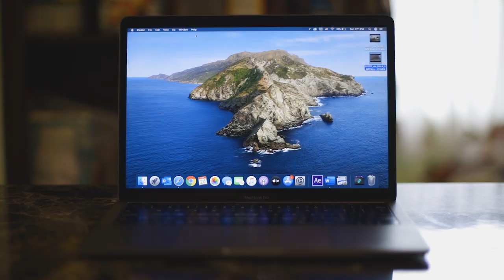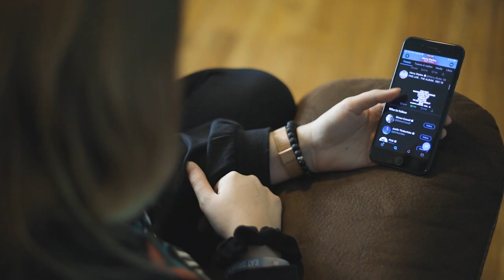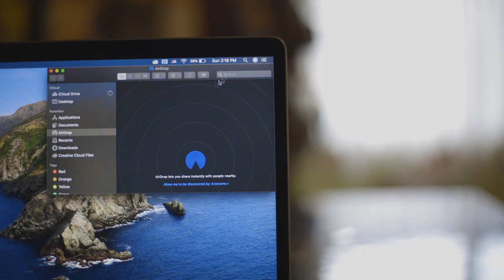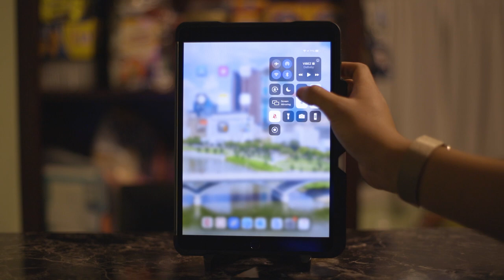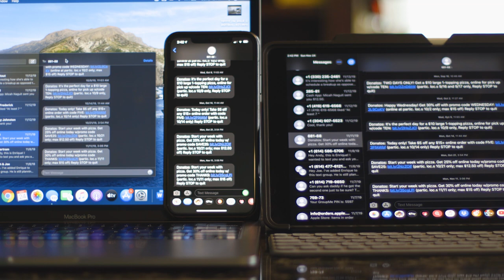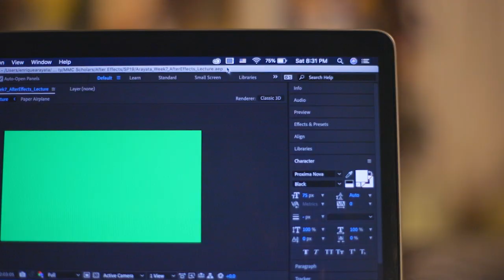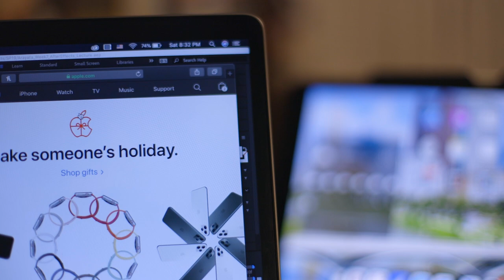I Am an Apple Sheep (10 Reasons Why)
Hello everyone, in today's video, I talk about the 10 reasons why I am an "Apple sheep." These reasons range from ease of use, portability, quality, to specific features such as Airdrop and Catalina. These are my personal reasons why I love Apple and not all of these reasons are exclusive to Apple.